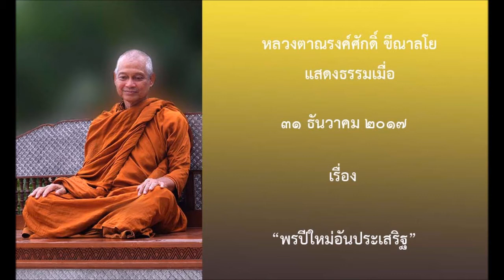171231B-5 พรปีใหม่อันประเสริฐ - หลวงตาณรงค์ศักดิ์ ขีณาลโย